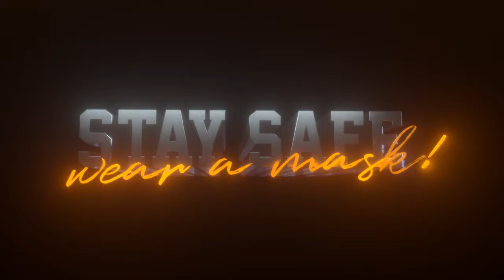Stay Safe | Animated Short Film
"Stay Safe" is an animated short film to point out the importance of wearing a mask during the Corona Crisis.

Written & Animated by Anton Schilli

Include the Hashtags